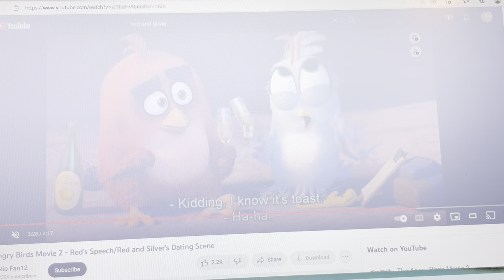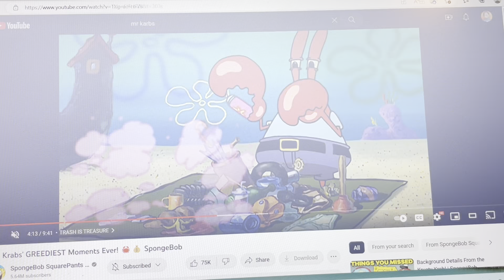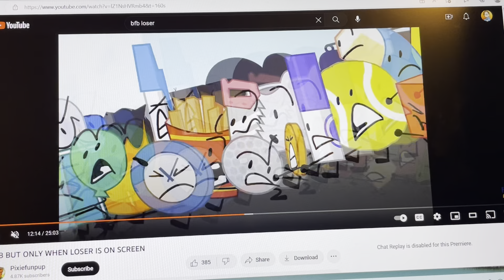Toons Part 17 Breakfast at Slivers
Stay Turn For More Parts Of Toons (cars)